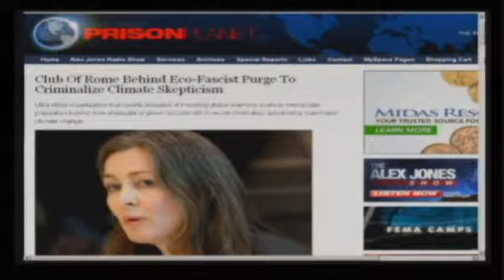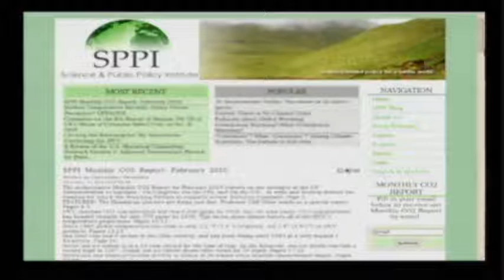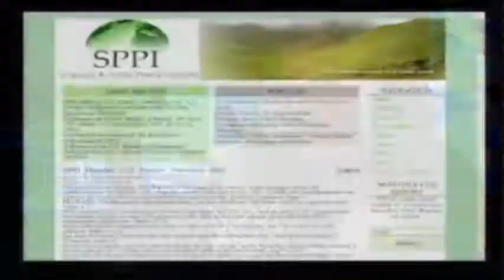Alex Jones - Lord Christopher Monckton - April 15, 2010 - part 2/5